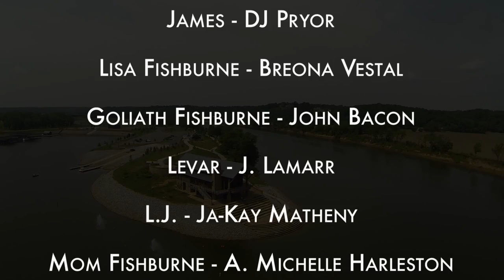Christmas In July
Our entry to Clarksville's first 52 hour film festival! Big shout out to the cast & crew. We won 2nd place overall.